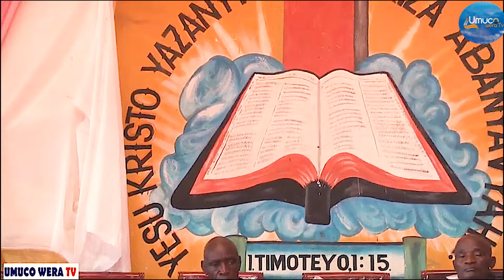PAST SAMSON ATAKURYA UMUNWA ATI: DUFISE IKIBAZO MWISHENGERO KUBERA ABANTU BARI MUBIKORWA BADAKIJIJWE